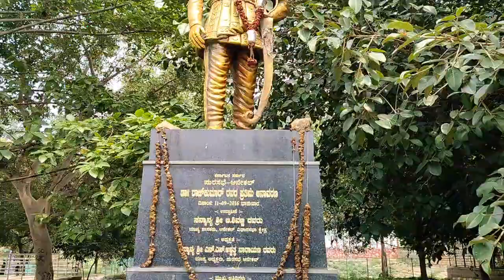कर्नाटक अनेकेल पार्क में बहुत मस्ती किये हम लोग| villagelifeI villagelifedailyvlog ‎@Bvlog-r6u